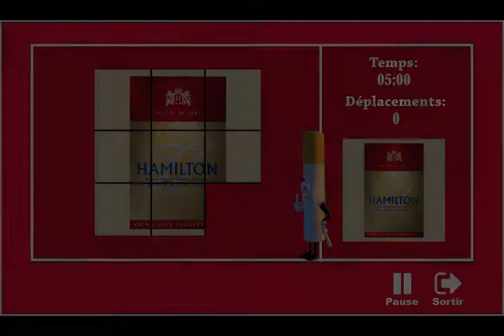Hamilton Game, animations 3D pour jeu vidéo by Awiplay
Hamilton Game.
Animations d'un personnage de cigarette intégrées à la production d'un jeu vidéo pour Hamilton, par Bafatech.